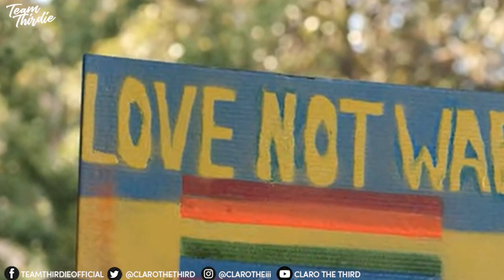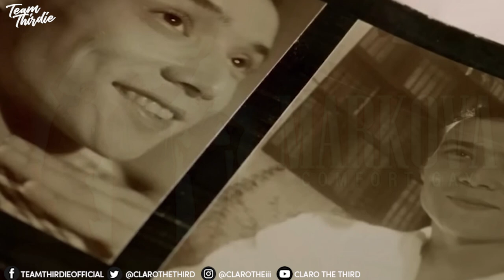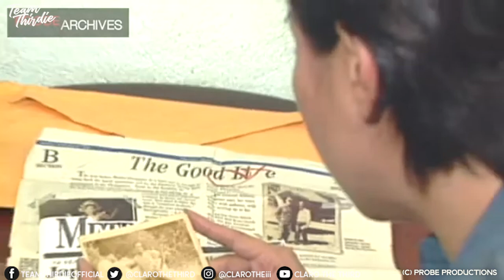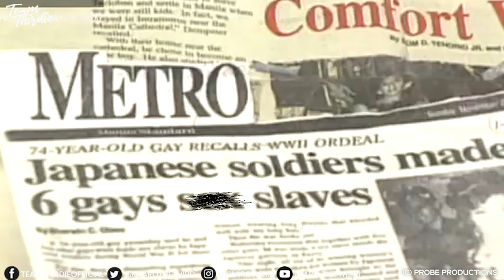SIno si Walterina Markova: The Comfort Gay ? (Real Life Story)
Sino si markova, at bakit naging Comfort gay siya?

Mula sa Pilipino Star, Ngayon -

Isa raw siyang sex slave nung panahon ng Hapon. Ang pangalan niya ay Walter Dempster, Jr., (aka Walterina Markova), may 70 taong gulang na.

Nagsimula lamang ang lahat with accounts of his exploits sa mga dyaryo at sa telebisyon. Maraming mga comfort women na lumantad na ang humimok sa kanya na gayahin sila, ilantad din niya ang naging karanasan niya sa kamay ng mga Hapon nung panahon ng digmaan. Ito ang umagaw ng interes ni Gil Portes na naniwala na magiging isa itong malaking cinematic material. Nagkataon naman na na-shelve ang Nana Rose, isang comfort woman from Pampanga na gagampanan sana ni Vilma Santos pero hindi natuloy kaya pumasok ang tsansa ni Walterina Markova. Pero, sino namang matinong aktor ang tatanggap ng role?

Bago inalok ni Portes ang role kay Dolphy na inaakala niyang perfect for the role, ikinuwento niya ito kay Pasay City councilor Justo C. Justo na siyang nagbukas ng Home for Golden Gays na kung saan ay naninirahan si Markova. Pumayag ito sa ideya. Gayundin si Markova na isa palang fan ng hari ng komedya. Bukod sa pagiging isang nightclub entertainer, naging make-up artist din siya sa mga stage shows.

Sa pamamagitan ni Dolor Guevarra na pumayag na maging line producer ng proyekto, kinausap ni Portes si Dolphy na agad pumayag na gawin ang pelikula. "Matagal na akong hindi gumaganap ng role ng isang bakla na naka-damit babae," ani Dolphy. Isang malaking bonus ang pagpayag niyang i-prodyus ang pelikula sa kanyang kumpanyang RVQ Productions. Dolphy has since supported the project which spans several decades, simula nung 30Ã¢â‚¬â„¢s. Nang umabot na ang budget ng P30M, na hindi pa kasali ang talent ni Dolphy, tumigil na sila ng pag-kwenta.

Bukod kay Dolphy, starring din ang dalawa niyang anak, sina Eric at Jeffrey Quizon bilang Markova ng ibaÃ¢â‚¬â„¢t ibang henerasyon. Kasali rin si Loren Legarda bilang lady journalist na pinagkwentuhan ni Markova ng kanyang paghihirap nung giyera.

Apat na magagaling na aktor ang gumaganap na barkada ni Eric, mga bakla rin ang role nila - sina Allan Paule, Ricky Davao, Romnick Sarmenta at Cris Villanueva. May kasama ring stage actors -RS "Butterfly" Francisco, Ricci "Rent" Chan at Andoy Renay ng UP Rep at Melvin Lee ng PETA.
Nakapasa ang young singer na si Anna Fegi sa audition na ibinigay ng Singapore Repertory Company para sa musical na Rent na ipalalabas sa Singapore sa Pebrero 2001. Gagampanan niya ang role ni Maureen.

Most sought-after si Anna sa maraming shows dito sa Maynila. May performances siya sa ActorÃ¢â‚¬â„¢s Guild Christmas Special, The Asia Broadcasting Union Awards, Hope-Winston Grand Draw at Metro Manila Film Festival Awards Night.

Magkasama sila ni Richard Merck sa LarryÃ¢â‚¬â„¢s Bar Malate sa Dis. 16 at sa Dis. 15, sina Ivy Violan at Jinky Llamanzares ang kasama niya sa isang pre-Christmas show sa CaptainÃ¢â‚¬â„¢s Bar ng Manila Mandarin.

Sa Dis. 16, pasasayahin niya ang mga disadvantaged youth ng San Juan sa pamamagitan ng isang libreng palabas sa Mary the Queen Parish na pinamagatang Pamaskong Handog ng mga Artista.